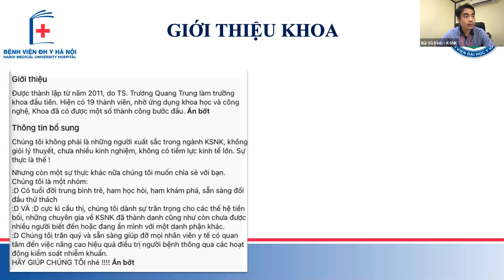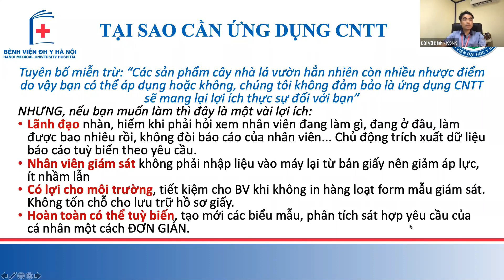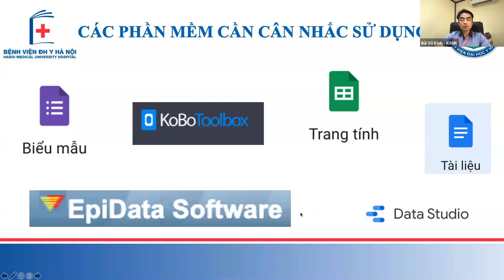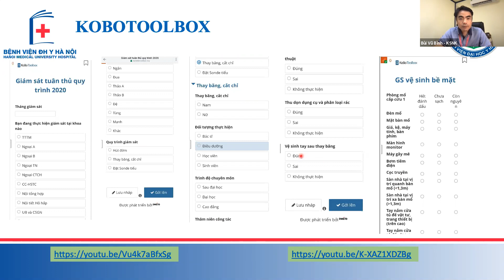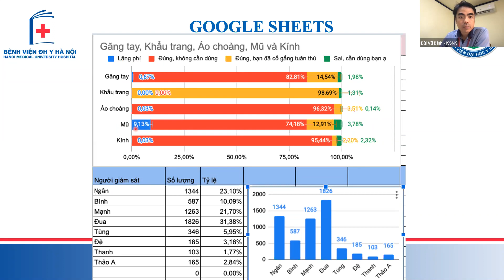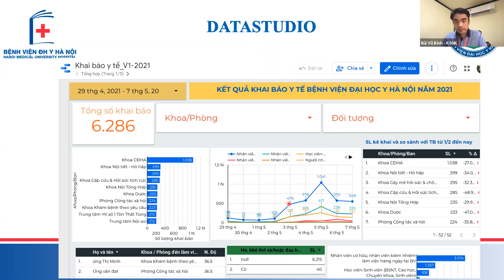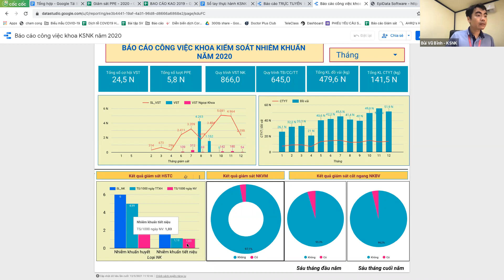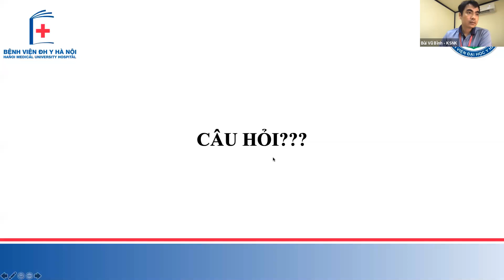Ứng dụng các phần mềm miễn phí trong triển khai hoạt động giám sát tại khoa Kiểm soát nhiễm khuẩn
📣📣 Sự kiện số 2 với chủ đề: Ứng dụng công nghệ các phần mềm miễn phí trong triển khai hoạt động giám sát tại khoa Kiểm soát nhiễm khuẩn
Link Zoom Meeting cố định cho các buổi thứ 5 hàng tuần (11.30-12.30)
• Passcode: ksnk
🥰 Trân trọng thông báo và trân trọng mọi sự góp ý.